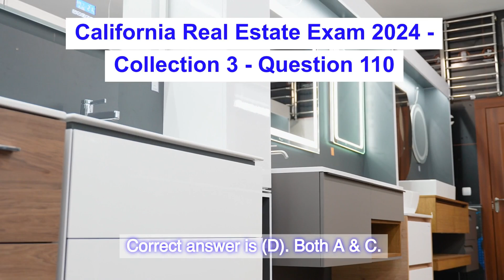Việt | California Real Estate Exam 2024 - Collection 3 - Question 110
Collection 3
Question 110: On the sale of a business, which of the following items would incur sales tax:
A. Furniture.
B. Goodwill.
C. Fixtures.
D. Both A & C.
Correct answer is (D). Both A & C.
Sales tax is collected on the transfer of furniture and fixtures. Goodwill is not taxable.

[Việt]
Câu 110: Khi bán doanh nghiệp, mặt hàng nào sau đây phải chịu thuế doanh thu:
A. Đồ nội thất.
B. Đồ từ thiện.
C. Đồ đạc.
D. Cả A & C.
Câu trả lời đúng là (D). Cả A & C.
Thuế bán hàng được thu khi chuyển nhượng đồ nội thất và đồ đạc. Đồ từ thiện không phải chịu thuế.